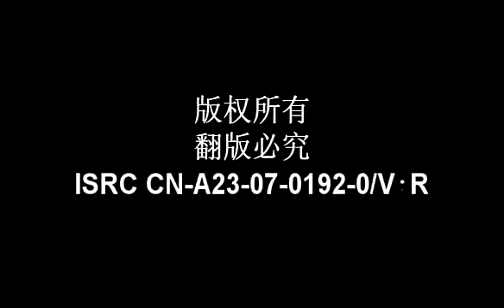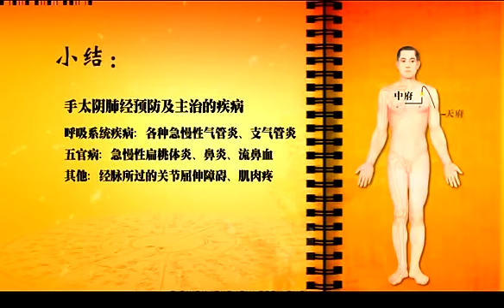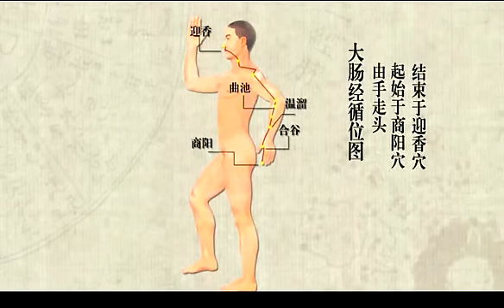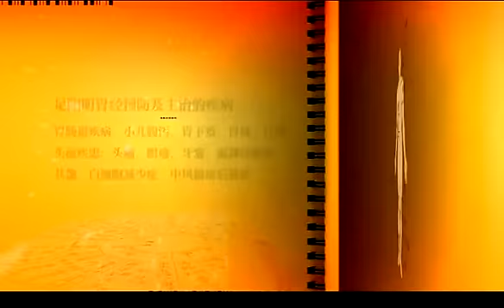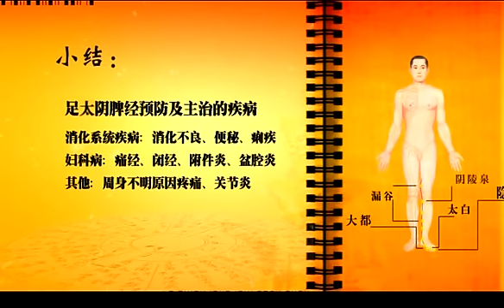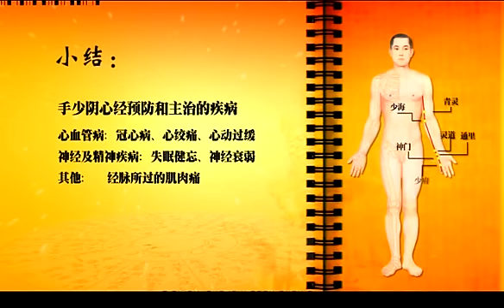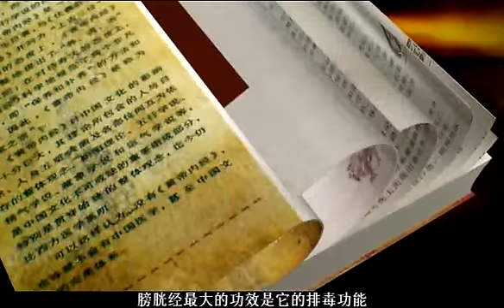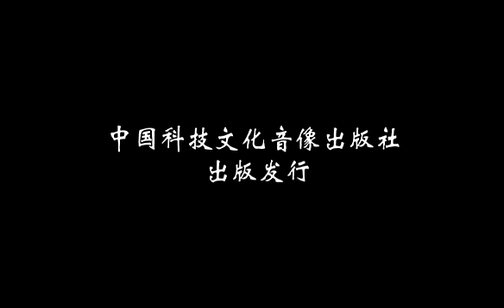求医不如求己.CD1.avi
求醫不如求己 作者：中裡巴人
簡介及書評
「上醫治未病，中醫治病初，下醫治病重」，這是通常我們所說的醫者三境界。類似的話還有「上醫治國，中醫治人，下醫治病」，不過此為另一範疇，姑且不論。在此之外，從中裡巴人的《求醫不如求己》中，我們還可以看出醫者的新三重境界。

對待身體要像對待自己的孩子一樣　疾病的發生就好像被人觸動了某個開關，運行了某段程序；而疾病的癒合好轉則像身體內運行的另一套自救的程序。疾病的發生與痊癒，就在於這個程序能否正常啟動，像電源開關一樣簡單，因此古人形象地稱之為「病機」。
(影片來自電驢)